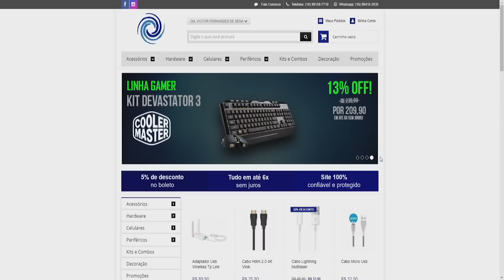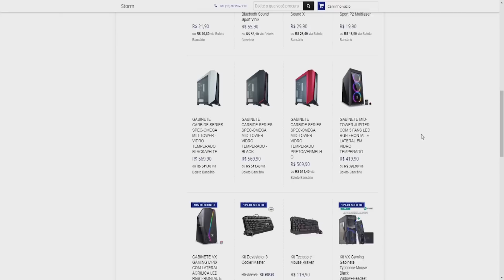Warhammer: Vermintide 2 PT#03 - O problema da jogatina ta sendo o mozinho